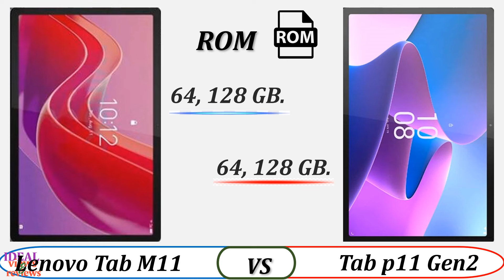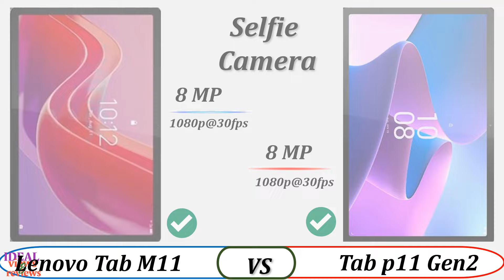Lenovo Tab M11 4G vs Lenovo Tab P11 Gen 2 4G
1. Credit: If i have been used in this video some Google Data (Images, Music, Clip Art and Short Videos etc.) are just used for illustrative purposes only and nothing. Thank you so much to the respectful owners for providing it.

2. We cannot guarantee that the information in this video is 100% correct. Please help correct this and provide positive feedback.

video detail:
Lenovo Tab M11 4G vs Lenovo Tab P11 Gen 2 4G, Lenovo Tab M11 4G vs Tab P11 Gen 2 4G, Lenovo Tab P11 Gen 2 4G vs Lenovo Tab M11 4G, Lenovo Tab P11 Gen 2 4G vs Tab m11 lenovo 4G, tab m10 plus 3rd gen, p11 gen2